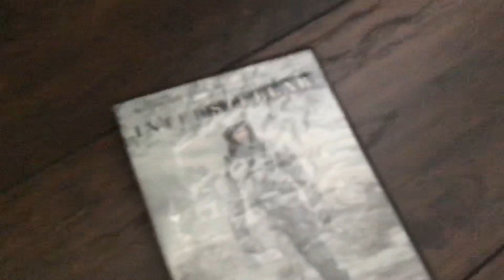Emoji Watches The Paramount DVD 📀 Logo